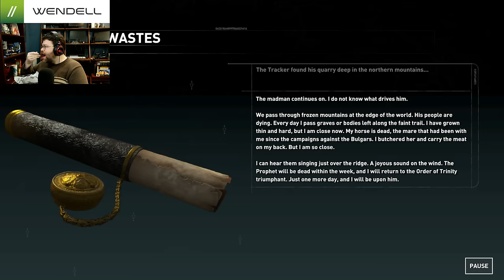Solo Saturday: Wendell Plays Rise of the Tomb Raider #2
So lo friday. No, not Han So Lo, Lara Croft !

We're a friendly bunch, join the steam group to play with other peeps
Prefer Twitch? We're there too.